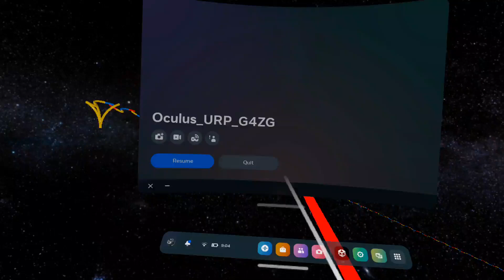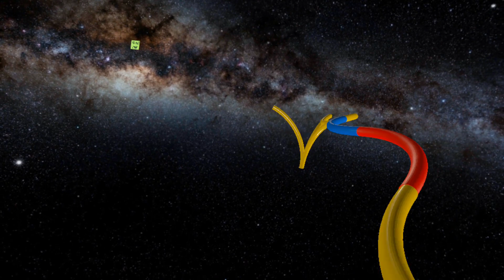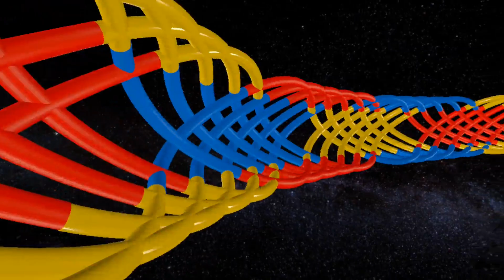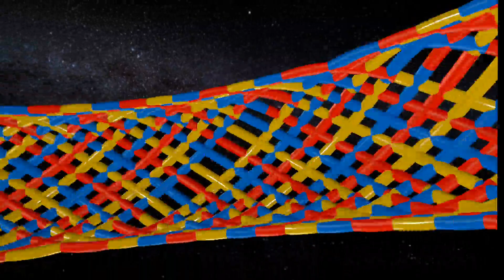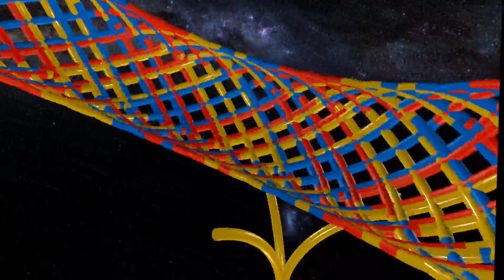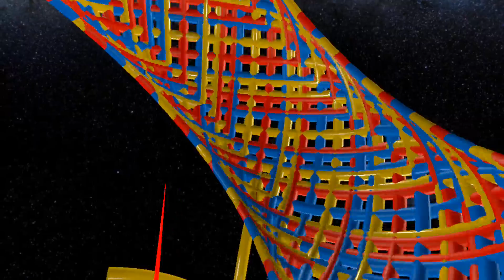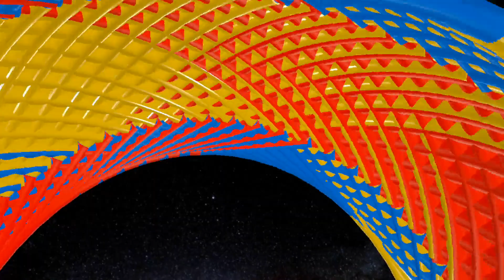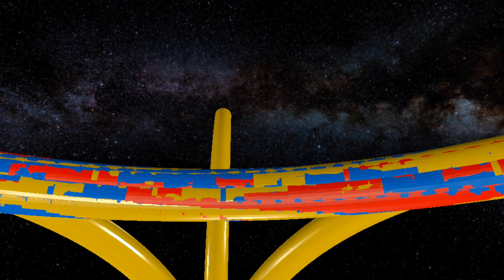Tetrahelix Wave Motion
This video illustrates the wave motion that emerges from a tetrahelix as its face-to-face connections are slowly rotated/scaled. This tetrahelix is based on a 4-bit sequence that is repeated 72 times and thus has a magnitude of 72 and a total length of 288 elements. The tetrahedrons of the tetrahelix are represented by arc segments with an angle of about 70.53 degrees or exactly the arccos(1/3). Each “bit” of the 4-bit sequence has one of three options that are used to define the spin (+/-) property of the rotation (0,1,2).

This represents rotations of “no spin”, “CW spin” or “CCW spin” and each unique bit sequence gives the tetrahelix a wave motion profile that can be realized by scaling the angle of the rotation connections. This video illustrates the wave motion of the tetrahelix as this angle is scaled from 180 degrees to 0 degrees. At 180 degrees, the arcs line up in a straight sinewave like structure. As the angle is reduced towards 0 degrees, a wave like motion is produced as the tetrahelix starts to wrap around itself numerous times until it collapses into a circular ring at 0 degrees. The first loop is created at about the 1:15 second mark in the video and the relative difference in motion between the first and last element is obvious. At about the 8-minute mark, the rotation reaches the 0-degree position. If the length of the tetrahelix is increased, the velocity of the last element would also be significantly increased as well.

The rotation angle is slowly reduced from 180 to 0 degrees at a rate of 2/5 degrees per second. The motion/rotation of the arc elements at the beginning of the tetrahelix are barely noticeable, but the motion of the arc elements towards the end of the tetrahelix are extremely fast. As the tetrahelix wraps around itself, it creates wave interference patterns that occasionally expose a harmonic pattern.

There is also a 3-frequency color component mapped onto the elements that reveals its own harmonic color patterns that occasionally line up with its 4-bit loop pattern sequence. Any number of color frequency could be used.

This tetrahelix only requires a 4-bit sequence and a magnitude to define its structure. Its motion is driven by changing only one parameter, the rotation scaling rate. The rotation change is recursively relative to each successive element in the tetrahelix and creates this wave like motion. It does not require any translation of motion in X, Y or Z. The tangential motion is the result of the recursive rotation that propagates the length of the tetrahelix and creates velocity and defines a three-dimensional volume as well.

Any guesses on what this 4-bit sequence is for this example. Maybe a good question for ChatGPT and the use of a simulator is also allowed.